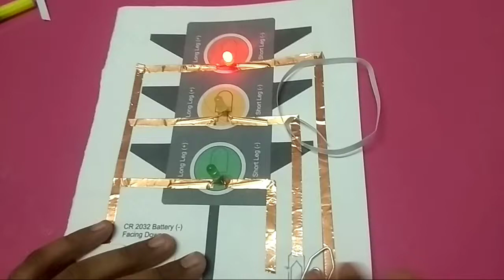Traffic light paper circuit . It's fun